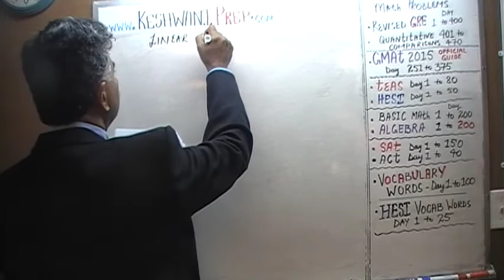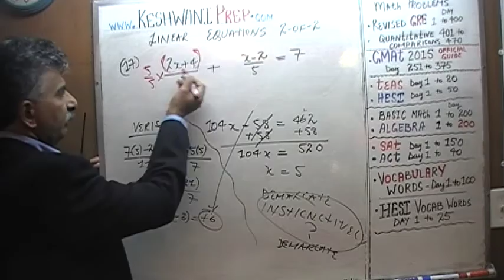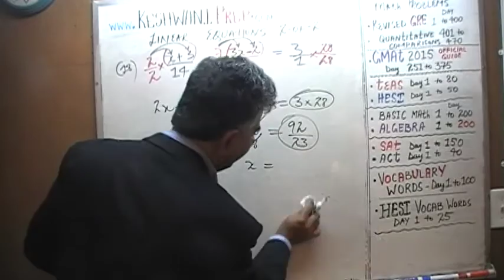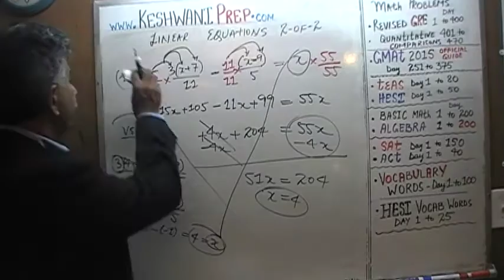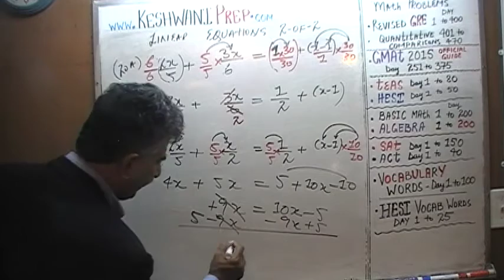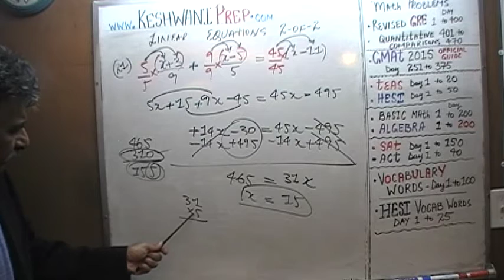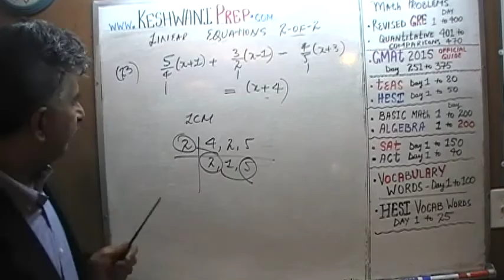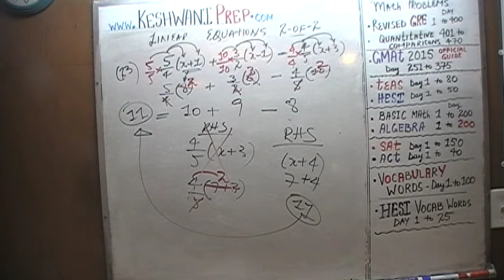Linear Equations 2-of-2, GRE, GMAT, TEAS, HESI, SAT, ACT, Online Prep Keshwani Tutorials 6